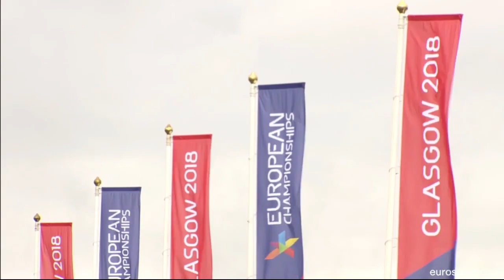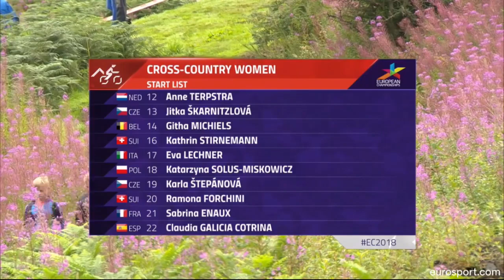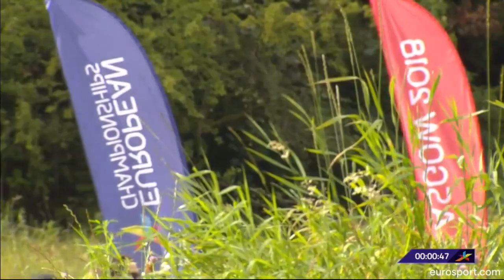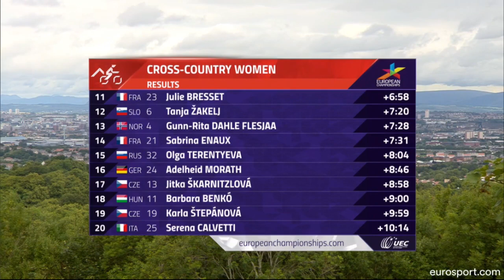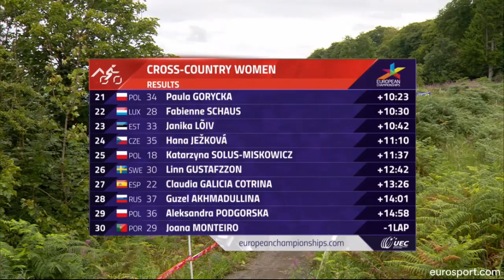European Championships Glasgow 2018 MTB Women’s Cross Country full version